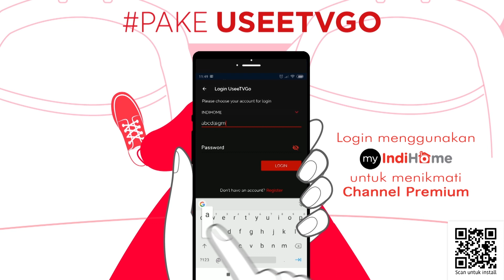STREAM ACARA FAVORITMU DENGAN USEETVGO!